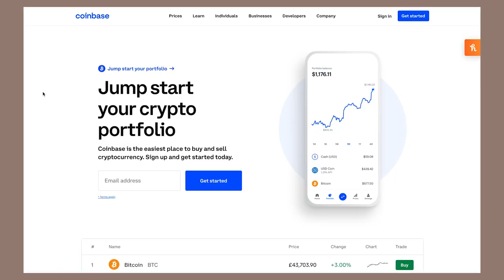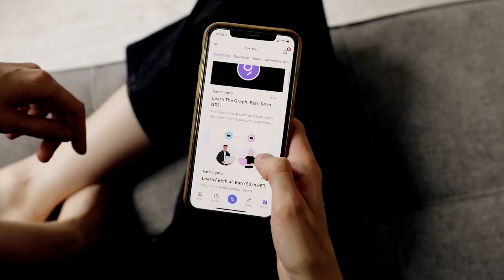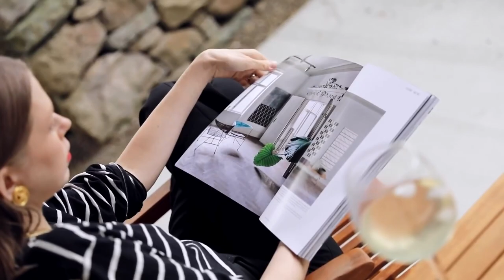How to live expensive on a budget!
cryptocurrencies can be variable and go down as well as up. please do your own research and build your understanding. coinbase can help you get started this sector is unregulated in the UK and a high risk investment. capital at risk.

Do you want to live a life filled of beautiful everyday luxuries but your bank account isn’t cooperating? Are you saving for something big like a mortgage or a car or a trip but still would like to treat yourself to nice things once in a while? What makes a luxurious everyday life and how can we get it, for cheap? Let’s talk about how to create a life that looks expensive, but is totally doable on a budget!

I talk about:
- priorities sister!
- saving for the right things
- choosing your one preferred everyday luxury
- car / fashion / book collection / plants / interior design / travel ?
- redecorate, by just moving furniture around
- finding the cheap things that look and feel expensive
- vintage shopping, second hand, pre-owned one offs
- fake it till you make it
- plan ahead and anticipate
- newness addiction / shopping behaviour
- shopping as hobby
- thorough research
- appreciate the activities that cost
- window shopping / bargain hunting
- comfort food / treating ourselves on bad days
- enjoy what we already have